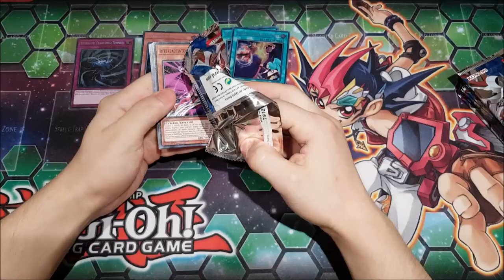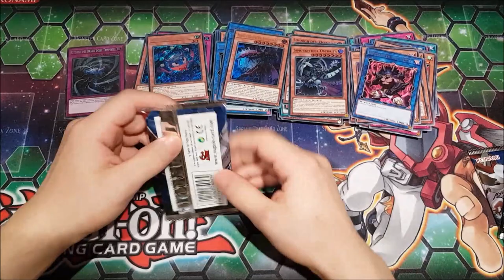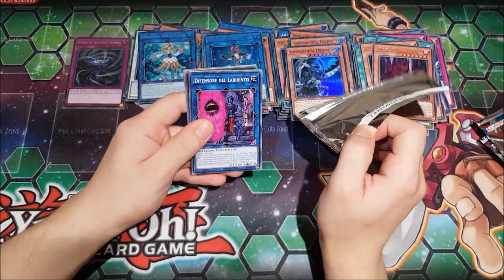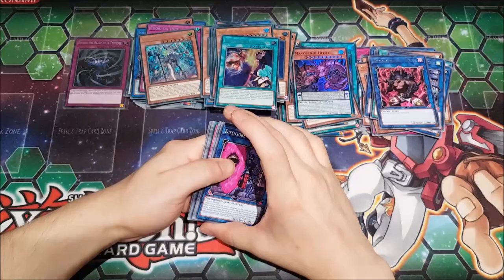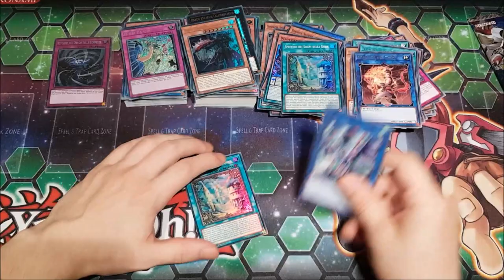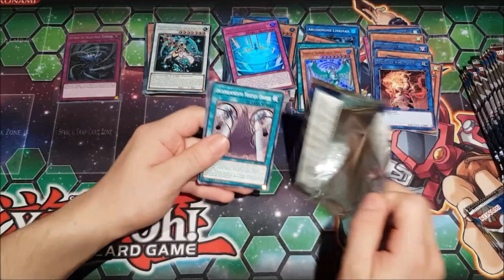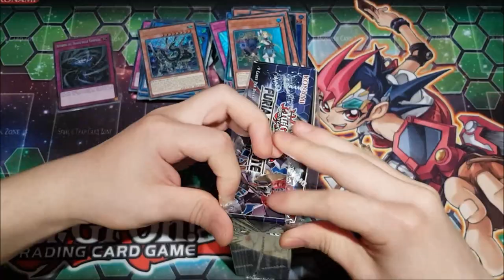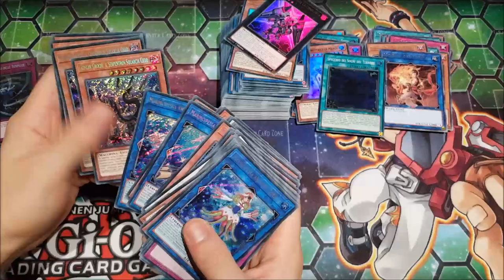Yu-Gi-Oh! Rising Rampage 2 Cases Opening 24 Booster Boxes 576 Packs Part 2